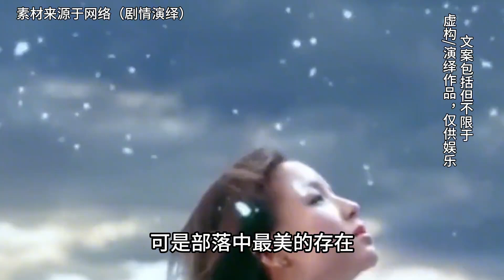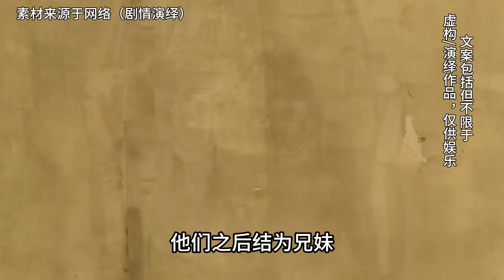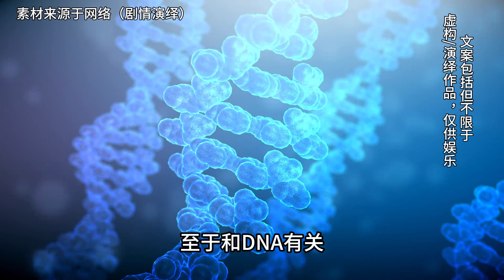新疆出土千年伏羲女媧圖，竟揭開了人類基因奧秘，其中真有聯系？